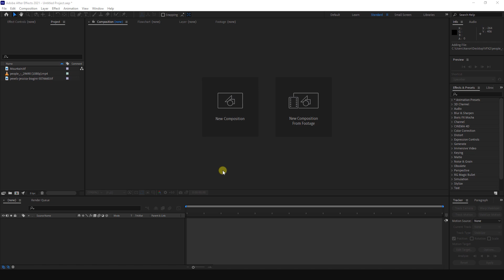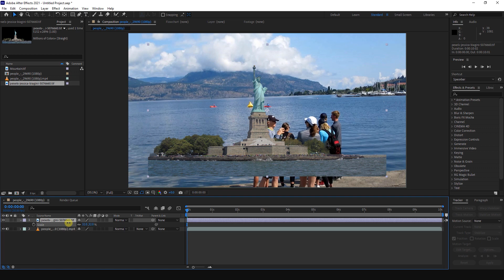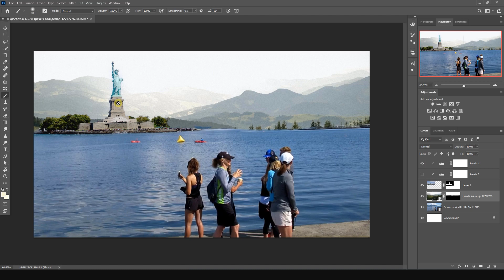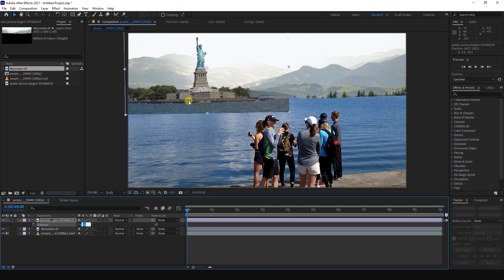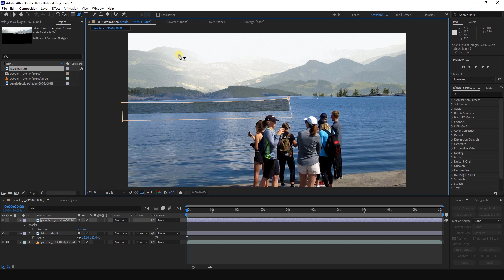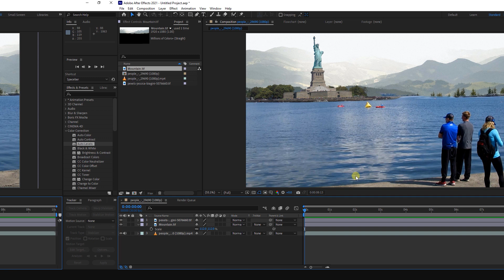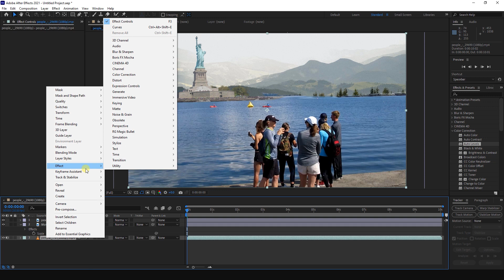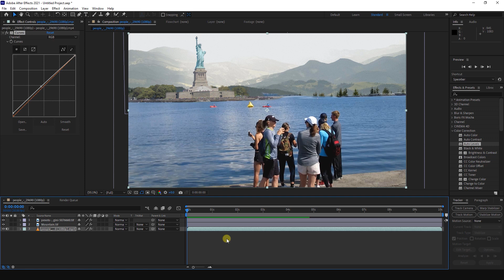matte painting in after effects II Create digital matte painting in your films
Matte Painting in After Effects - Tutorial to get you started

Matte painting in After Effects - VFX with NO GREENSCREEN

In this tutorial I will explain to you a very easy method to create stunning visual effects (VFX) without green or bluescreen.

It will be easy to follow and will be absolutely perfect for beginners.
You will also learn some easy masking techniques to mask and roto in an easy and efficient way.
You will learn how to set up your shots, so you can get the most out of them and make them look as if they were filmed in front of a greenscreen.
You will learn the basics of matte painting / digital matte painting (DMP):
"A matte painting is a painted representation of a landscape, set, or distant location that allows filmmakers to create the illusion of an environment that is not present at the filming location. Historically, matte painters and film technicians have used various techniques to combine a matte-painted image with live-action footage. At its best, depending on the skill levels of the artists and technicians, the effect is "seamless" and creates environments that would otherwise be impossible or expensive to film. In the scenes the painting part is static and movements are integrated on it."

You can do those kinds of shots for any budget, even filming with your smartphone.

You will also learn some helpful compositing tricks, like defining the horizon.

Effects used in this beginner tutorial:
- levels
- Curves

you will learn advanced masking techniques as well as workflow set up tips and tricks on the way.